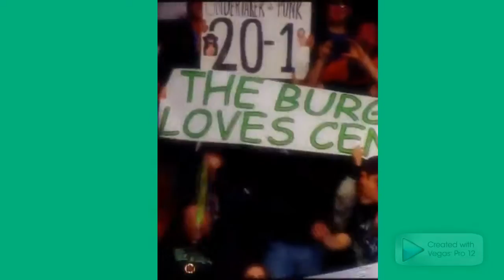YTP:my vine collection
my 3 entries and 2 others 0:15 and 0:38 for my own collab are here hope you like it